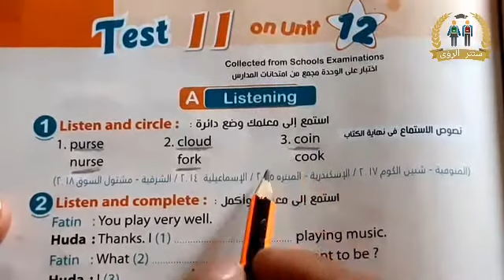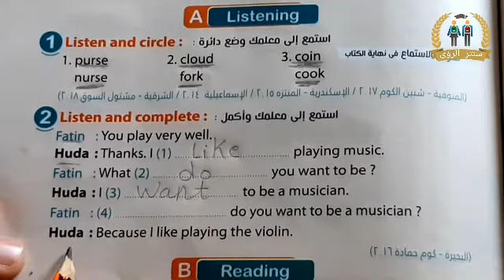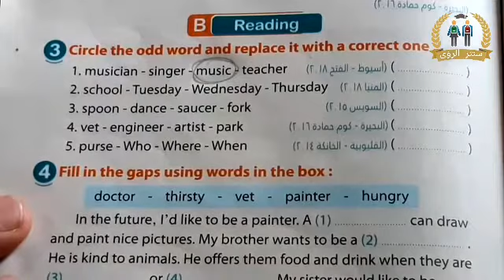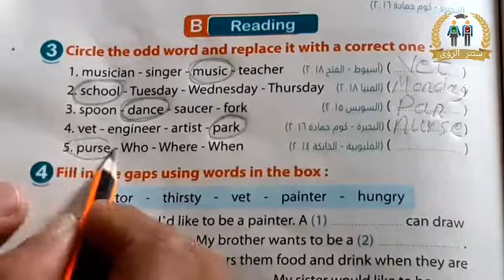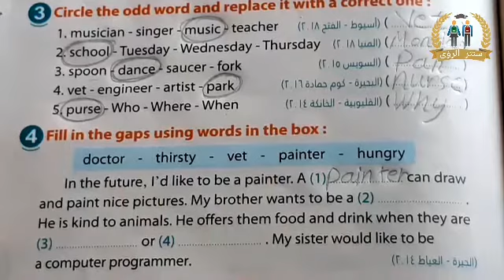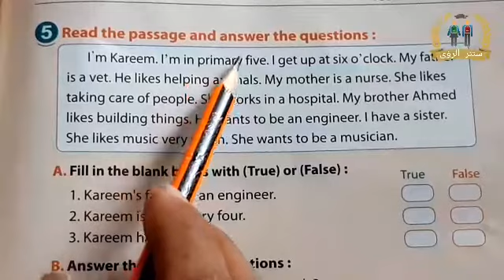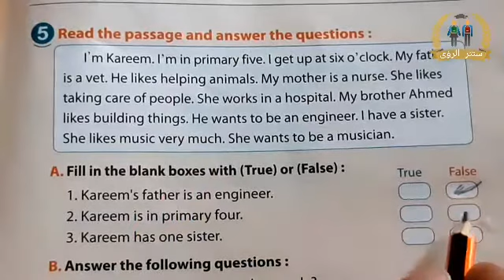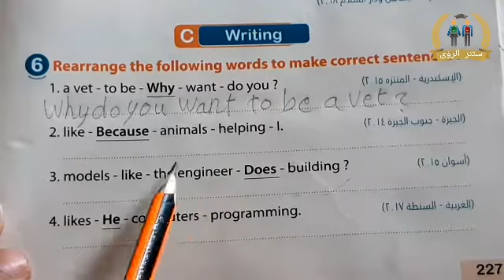Unit 12 | At School | Test 11 on Unit 12 | انجليزي خامسة ابتدائي الترم الثاني 2021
في هذا الدرس سوف نحل اختبار المعاصر علي الوحدة 12 من منهج اللغة الانجليزية الصف الخامس الابتدائي الترم الثاني 2021 , Test 11 on Unit 12 . الاختبار من كتاب المعاصر مادة اللغة الانجليزية الصف الخامس الابتدائي الفصل الدراسي الثاني 2021 صفحة 226 .